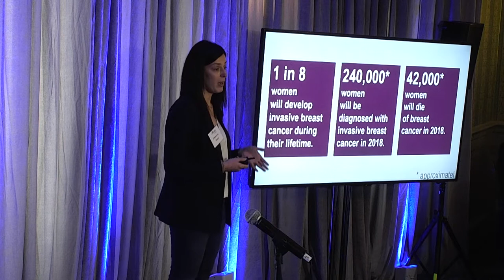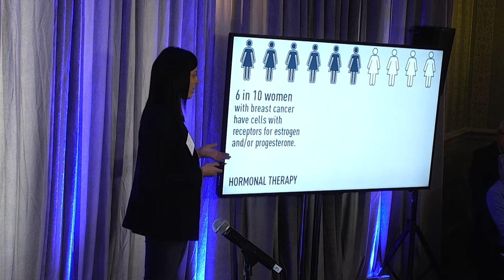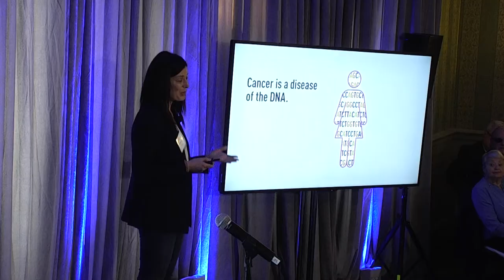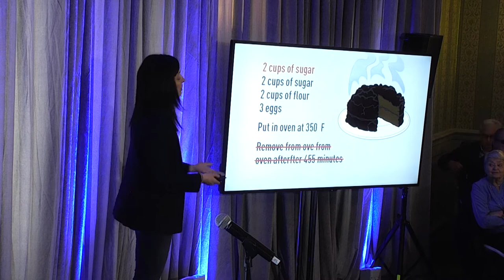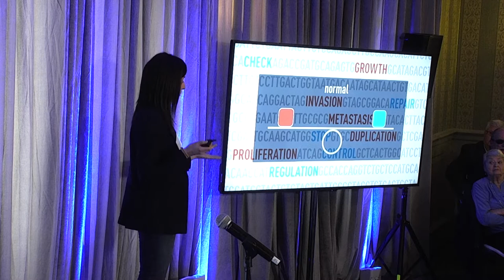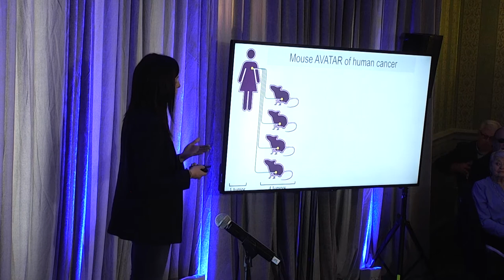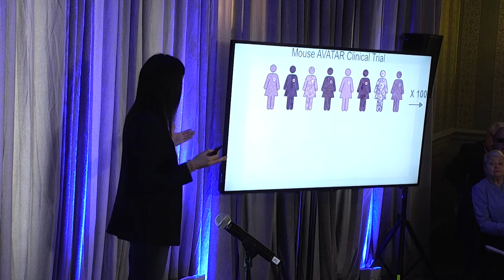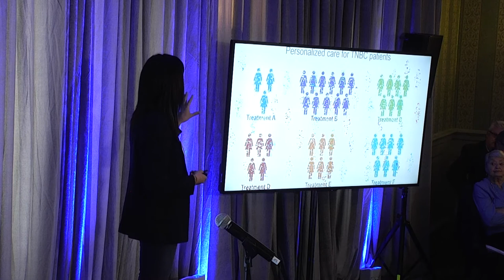An end to one-size-fits-all cancer therapies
In this TED-style talk, learn how JAX is tackling one of the deadliest forms of breast cancer, triple negative breast cancer, from associate research scientist Francesca Menghi, Ph.D.